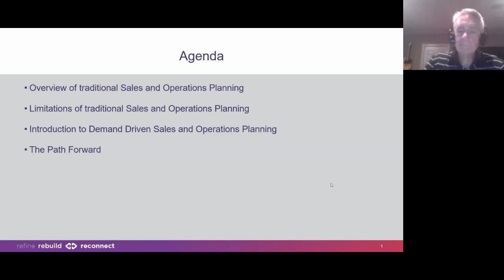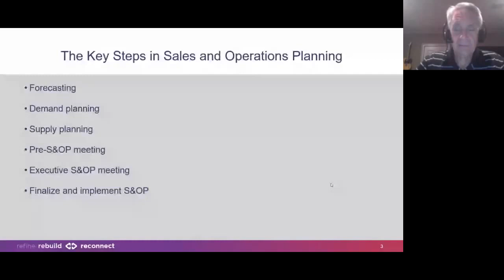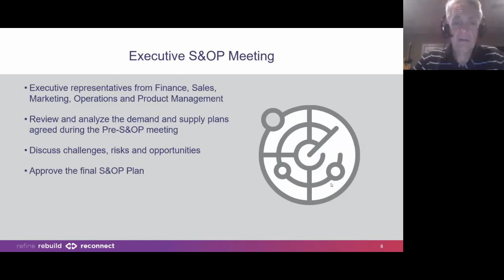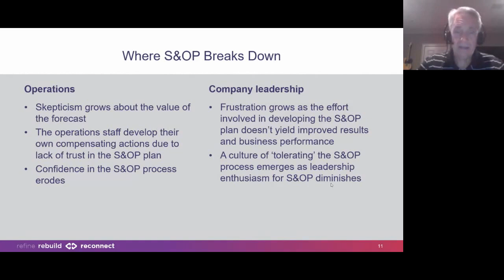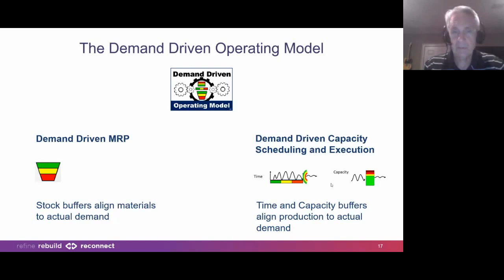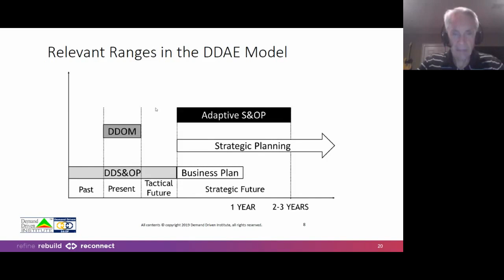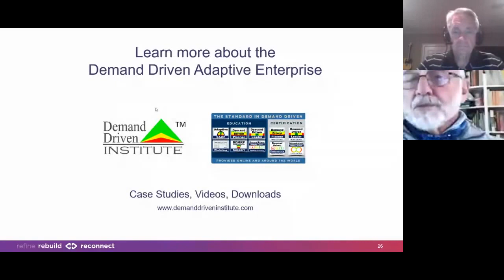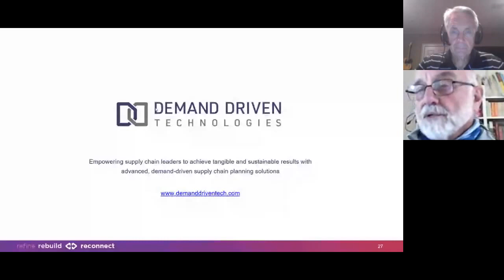SAPICS 2021 Conference - A Fresh Approach to Sales and Operations Planning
Listen to Erik Bush, CEO of Demand Driven Technologies, talk about a new approach to S&OP.